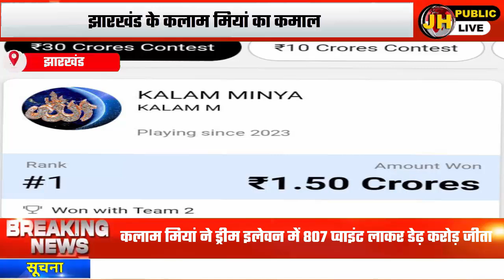झारखंड के कलाम ने खेल-खेल में बनाया Dream 11 टीम, जीते गए डेढ़ करोड़